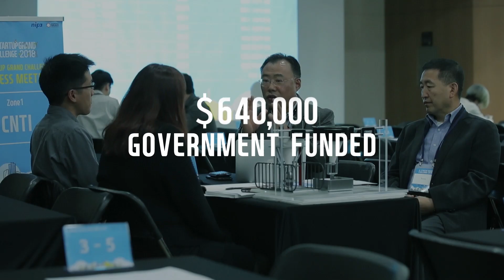K-Startup Grand Challenge 2019 - Teaser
We are waiting for potential you. If you think you're the one in the video, don't hesitate to apply. This is an opportunity.